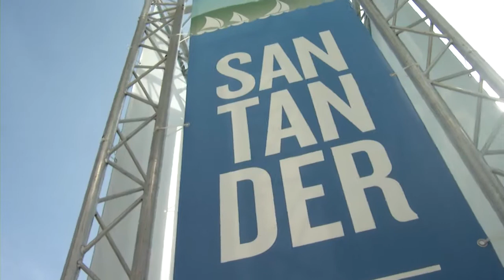Trabajo mediático y deportivo en la previa del Mundial, en Santander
La productora oficial de la Real Federación Española de Vela ha desembarcado en las instalaciones de Santander 2014 ISAF Sailing World Championships